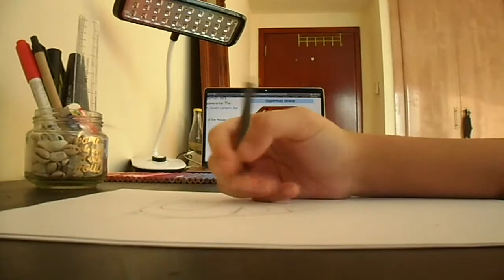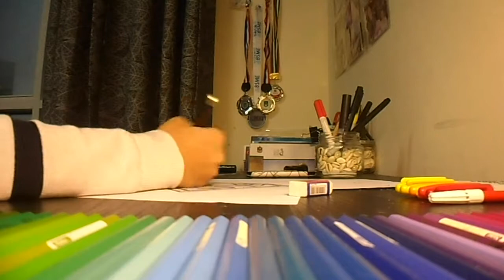Let's talk a little bit about me -Shahani-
Drawing by RAS Shahani
Superman logo with doodles